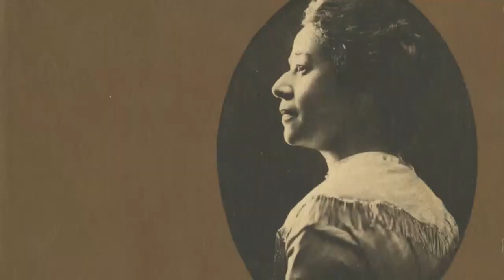Black Educator: Anna J. Cooper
Did your teacher prep program teach you about dope Black educators like Anna J. Cooper? When all you learn are theories of Horace/Skinner, etc but erase folks who were the best at teaching Black kids you’re at the deficit levels, not the kids.